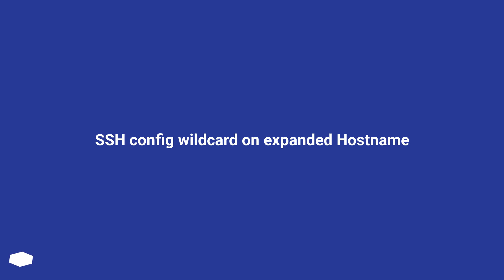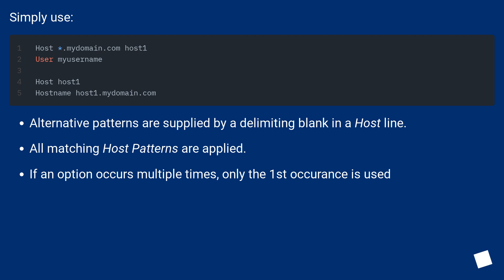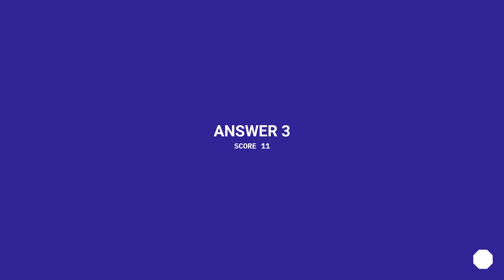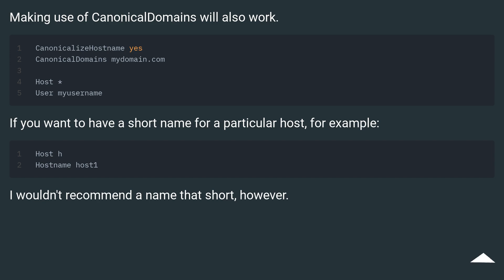SSH config wildcard on expanded Hostname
Track title: Cosmic Puzzle

Chapters
00:00 Question
01:04 Accepted answer (Score 26)
01:33 Answer 2 (Score 29)
02:17 Answer 3 (Score 11)
03:02 Answer 4 (Score 4)
03:27 Thank you